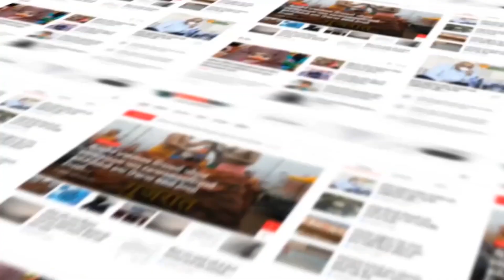Botad : બરવાળા વકીલ મંડળના હોદ્દેદારોની બિનહરીફ વરણી...